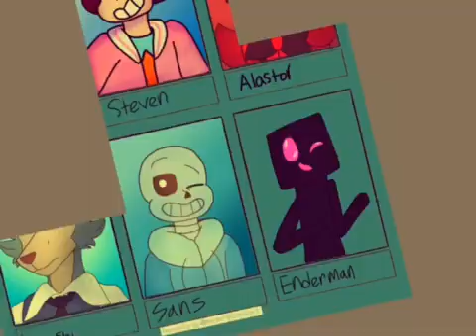(6 fanarts challenge Speedpaint part 6/6) the enderman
MINECRAFT... oh boy Minecraft was a big part of my life. So I started playing Minecraft like in 2012 which is like 8 years ago so yeah. Well I hope you’re safe and I hope you’ll enjoy it.

Idk what to put here qwq